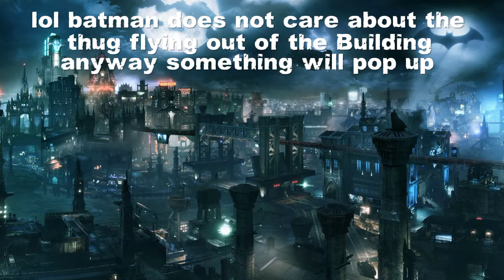Batman Arkham Knight Batman Knock thug out of Building